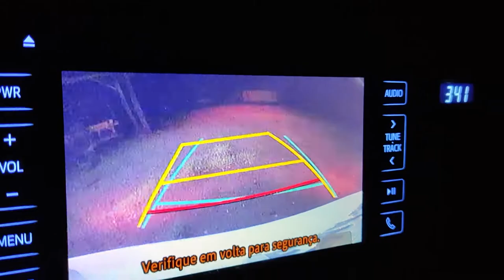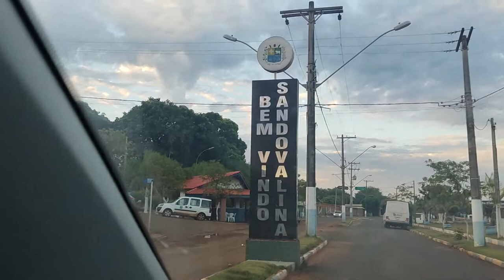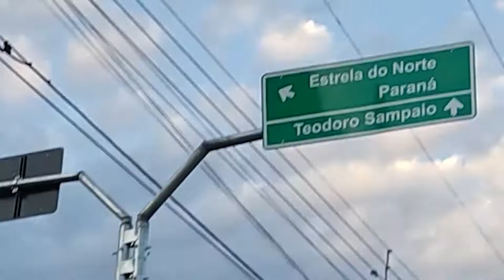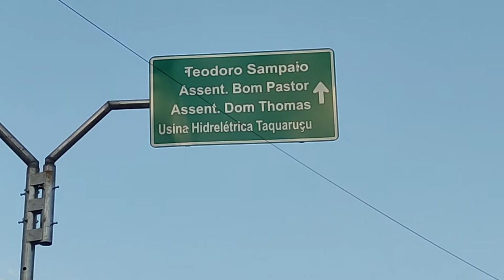POR ESSA MINHA TIA NÃO ESPERAVA - CIDADE DE SANDOVALINA SP - PARTE 01 - Rodrigo Amaro Fotografia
CONHECEMOS A CIDADE DE SANDOVALINA

Rodrigo Amaro

Agradecemos antecipadamente por assistir e convidamos você a ficar e assistir mais alguns vídeos enquanto estiver aqui !!

Preparamos uma série de vídeos com temas variados,

Rodrigo Amaro

Preparamos uma série de vídeos com temas variados, abaixo você encontra algumas playlist para vocês assistirem muitooo.

Edição: Adobe Premiere & Adobe Photoshop
Cameras usadas: Gopro hero 5 , sony a6500